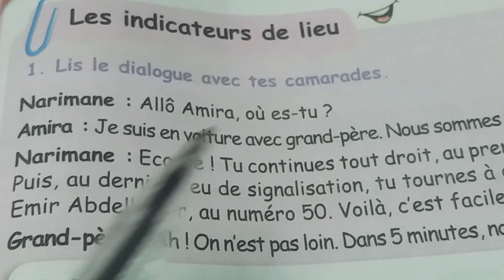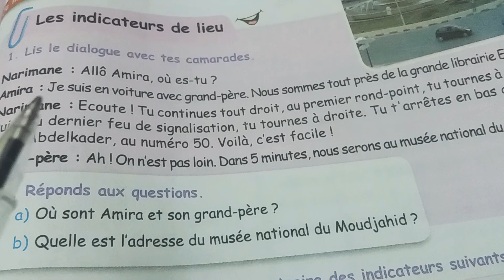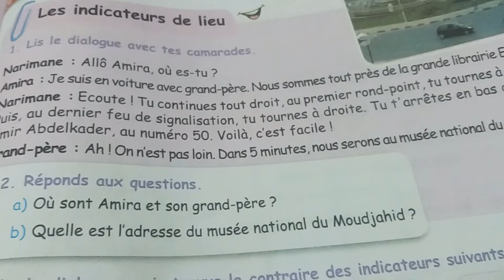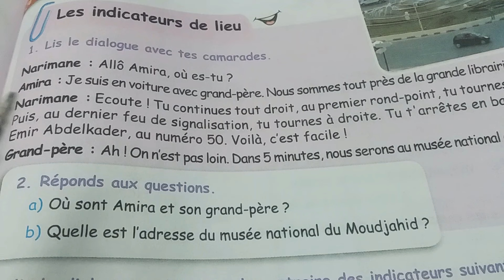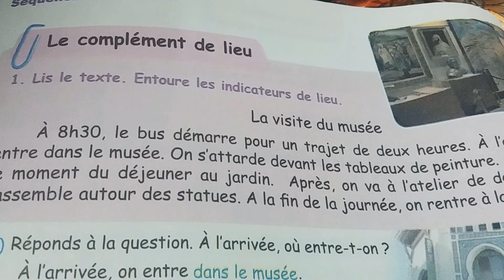قراءة نص الفرنسية للسنة الخامسة ابتدائي صفحة 39|lecture 5ap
الكتاب المدرسي للسنة الخامسة ابتدائي فرنسية صفحة 39 .